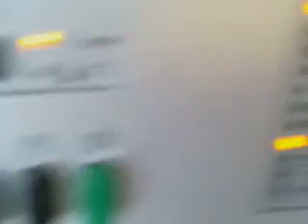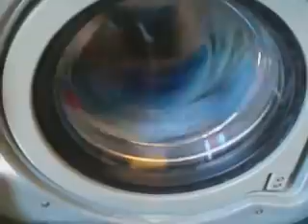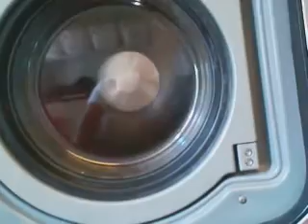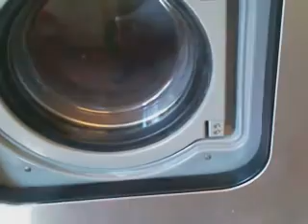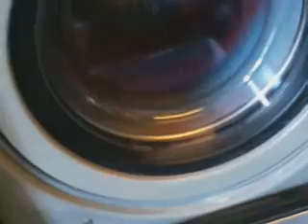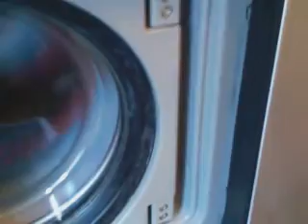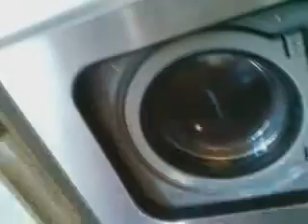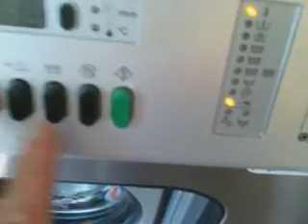Miele 5073 final spin 1200 rpm!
End of the last rinse:Drain,Intermed spin(short) 400 rpm,Than Spinning 1min, 500 rpm,Than Final spin 900 rpm!,Than. Speedup 1200 rpm!Finish!!:-D